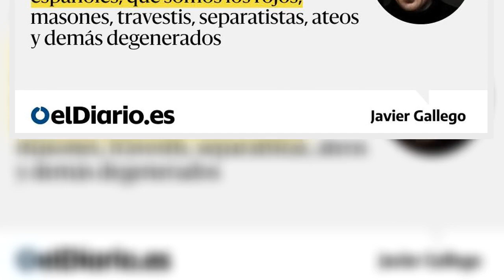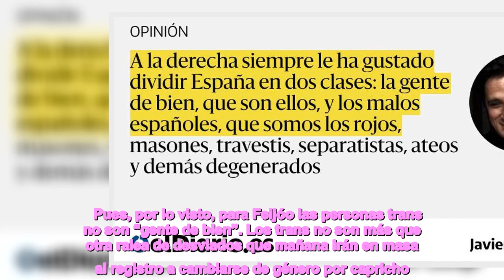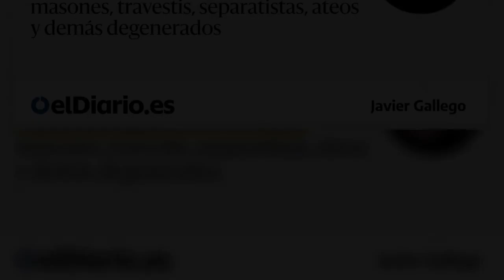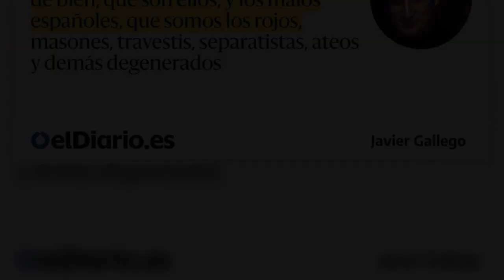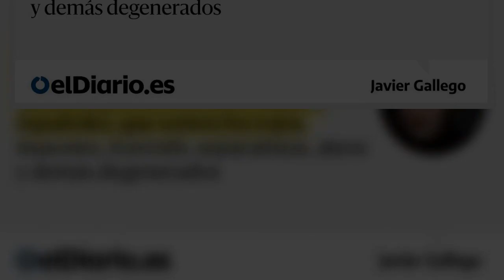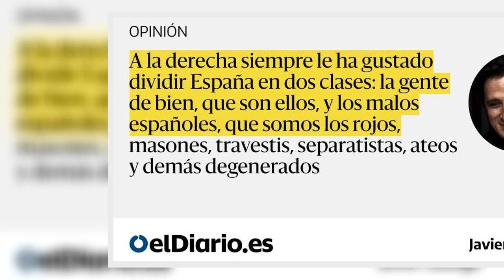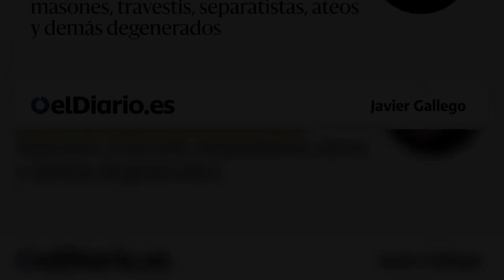La gente de bien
En un discurso contra la ley Trans y la ley del solo sí es sí, Feijóo acabó exigiéndole a Pedro Sánchez que dejase de legislar contra “la gente de bien”. A la derecha siempre le ha gustado dividir España en dos clases: la gente de bien, que son ellos, y los malos españoles, que somos los rojos, masones, travestis, separatistas, ateos y demás degenerados que queremos romper la patria y manchar su buen nombre. De esta división viene la guerra civil. En ella se resume todo el clasismo de los conservadores. Por ella distinguen a la gente bien, de la gente pobre, porque la “gente de bien” es también “la gente bien”: el niño pera, la niña pija, la señora del visón y el señoro de traje y corbata. Con ella separan a la gente decente de misa los domingos, de la chusma atea que quiere acabar con la reserva espiritual de Occidente. La superioridad moral de la derecha no es democrática, es económica y nacionalcatólica.   Pues, por lo visto, para Feijóo las personas trans no son “gente de bien”. Los trans no son más que otra ralea de desviados que mañana irán en masa al registro a cambiarse de género por capricho. La gente de bien es otra. La gente de bien es la que dirige la banca y las eléctricas, la que obtiene beneficios históricos pero recurre el impuesto a sus ingresos con el que el Gobierno quiere financiar las medidas contra la crisis porque les parece “discriminatorio e injustificado”. A la gente de bien no le parece injustificado y discriminatorio crecer sin medida mientras muchos españoles tienen dificultades para pagarles. La gente de bien son los Roig y compañía que suben la cesta de la compra por encima de la subida general de precios. Los Ortega que ganan como nunca y pagan como siempre: mal. Pero no los llames capitalistas depravados. Llámalos gente de bien.    A la gente de bien no le gusta que te suban el salario mínimo ni que hagan una reforma laboral para convertir tu contrato de falso autónomo en contrato fijo. La gente de bien no quiere que haya mucha gente de bien. Prefieren seguir siendo un club reducido porque en el palco del Bernabéu el aforo es limitado. La gente de bien estaba el sábado en el Teatro Real celebrando el 70 cumpleaños de Aznar, al que faltaron los ex ministros del PP que han pasado una temporadita en la cárcel porque la gente de bien tiene tendencia a coger el dinero ajeno y llevárselo a Suiza o a un paraíso fiscal lejano. Aunque lleva siempre la banderita de España en la muñeca y coloca banderones nacionales en plazas principales.   La gente de bien tiene una doble moral muy acusada. Son muy estrictos con la moral del pueblo llano pero muy relajados con la propia. Muy de hacer lo contrario de lo que predican. Muy de Semana Santa pero poco cristianos. Les encanta meterse en tu vida y en tu muerte, en tu casa y en tu cama, y hasta en tu vientre, pero hacer lo que les sale del bajo vientre en lo que respecta a lo suyo. Quieren llevar a sus hijos a colegio de pago pero que se lo paguemos todos. Son enemigos de lo público